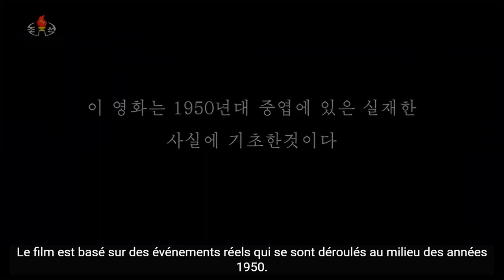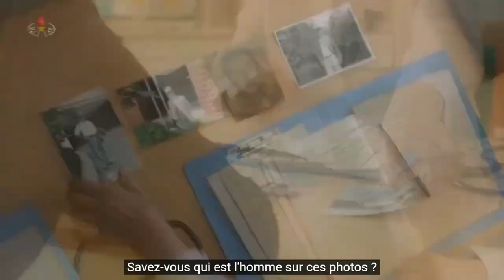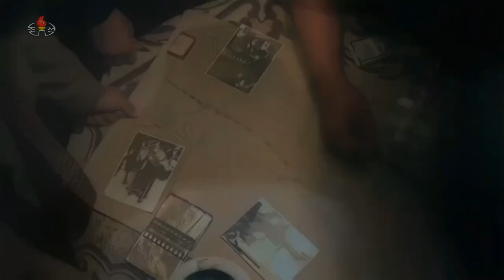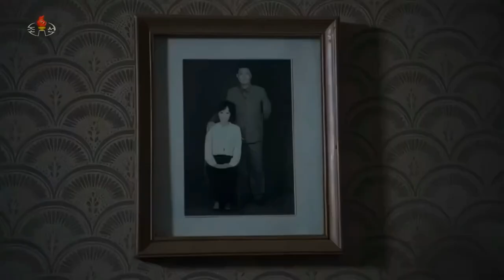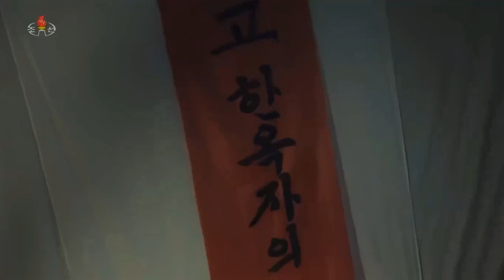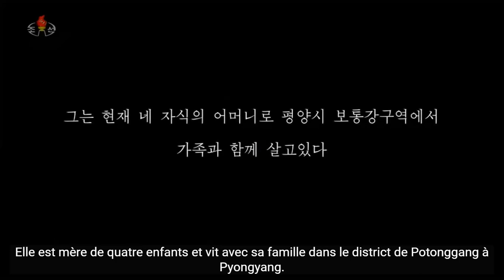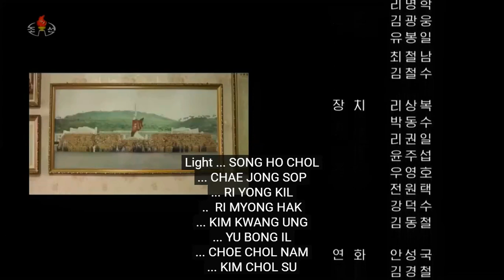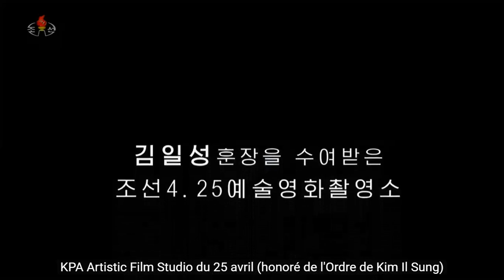Corée du Nord - Un jour et une nuit – Un chef-d'œuvre cinématographique de la RPDC (2022).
Sous- titré en français.
Sous-titres : Traduction automatique à partir de l'anglais.
Embarquez pour un voyage cinématographique comme jamais auparavant avec la dernière offre de la République populaire démocratique de Corée (RPDC) – « Un jour et une nuit » (2022). Situé dans le contexte des années 1950, ce film vous invite à vous plonger dans l'histoire de Ra Myong Hui, une simple ancienne combattante et infirmière, alors qu'elle dévoile une conspiration captivante au sein de l'État. Le film est basé sur une histoire vraie qui s'est déroulée dans les années 1950 en République populaire démocratique de Corée.
Le film offre une perspective unique sur cette époque, mettant en lumière les luttes personnelles et les triomphes de ses personnages dans le contexte historique et politique des années 1950. En vous plongeant dans le scénario, préparez-vous à être captivé par la riche cinématographie, les performances convaincantes et l'attention méticuleuse aux détails qui donnent vie à ce conte.

"Un jour et une nuit" promet d'être un régal cinématographique, offrant au public une nouvelle perspective à travers laquelle observer les subtilités culturelles et historiques de la RPDC. Ne manquez pas l'occasion de découvrir ce joyau cinématographique qui transcende les frontières, désormais accessible à un public mondial grâce à ses sous-titres anglais. Plongez-vous dans le mystère, le drame et le caractère poignant du voyage de Ra Myong Hui alors qu'elle affronte les ombres d'un complot conspirateur au sein de l'État.
                                                                                                           EXPLORE DPRK